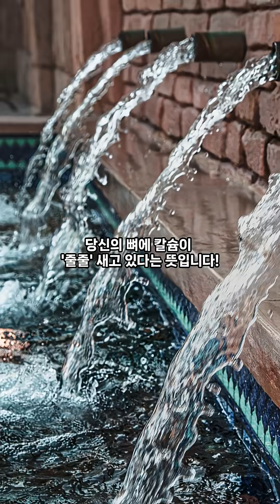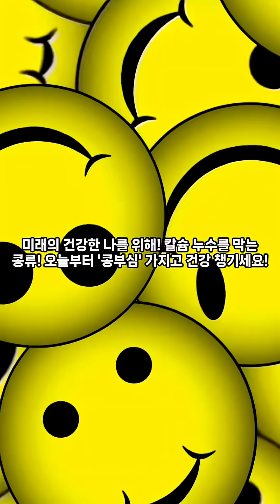젊은 여성, 우유보다 콩을 먹어야 하는 진짜 이유?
젊은 여성 골다공증 위험 경고! 우유를 마셔도 칼슘이 새어나가는 근본적인 원인을 알고 계신가요? 뼈를 지키는 핵심은 바로 이소플라본 효능입니다. 이소플라본은 콩류에 압도적으로 많이 함유되어 있으며, 여성 호르몬처럼 작용해 뼈에서 칼슘이 배출되는 것을 강력하게 억제하는 '잠금장치' 역할을 합니다. 특히 검은콩, 두부, 청국장 등 콩 식품을 비타민 D가 풍부한 식품과 함께 섭취하면 흡수율이 극대화됩니다. 뼈 건강을 위협하는 카페인과 고염분 식습관을 개선하고, 에쿠올 생산력을 높여주는 장 환경을 만드는 것이 장기적인 뼈테크의 핵심입니다. 오늘부터 콩 식품으로 칼슘 누수를 막고 튼튼한 뼈를 만드세요!

'부자돼지 블로그'에는 더 많은 정보가 있어요!

이 영상을 보시고 공감되셨다면 "좋아요" 👍
이 영상을 보면서 누군가 떠올랐다면 "공유" 🔗💬
새로운 정보를 놓치고 싶지 않으시다면 "구독 알람설정" 🔔✔️🎶